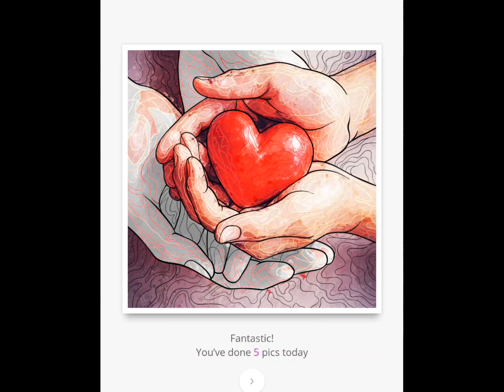Paint By Number [PBN]: #211